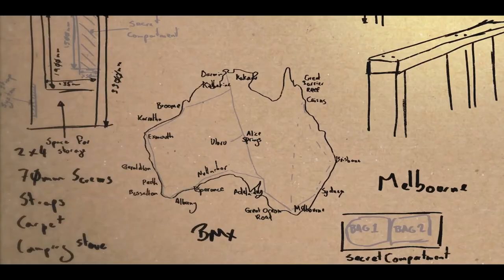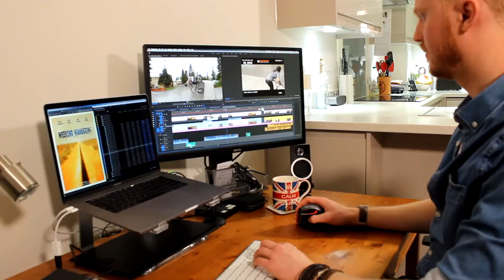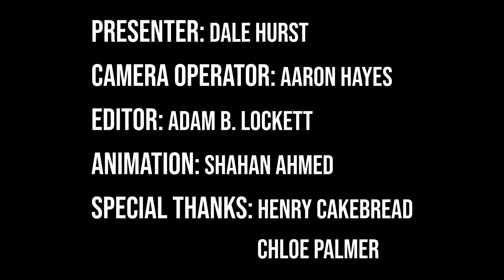Henry Cakebread -- Producing "Weekend Wandering: The Outback"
The main event for this series, really, is Henry Cakebread's recently-released short film: "Weekend Wandering: The Outback". Here is an in-depth exploration behind the idea, its development and the changes it underwent during production.